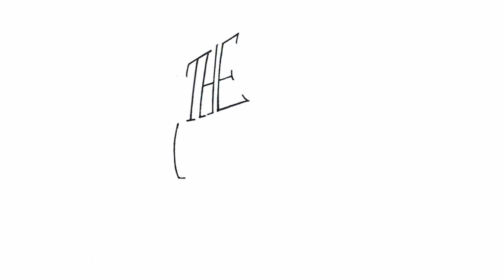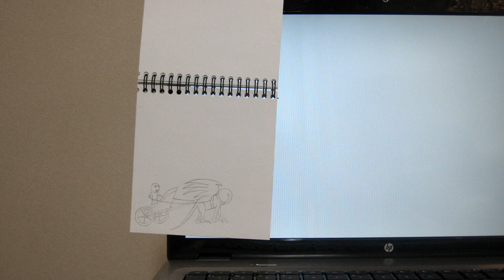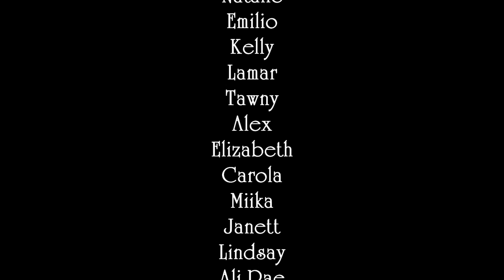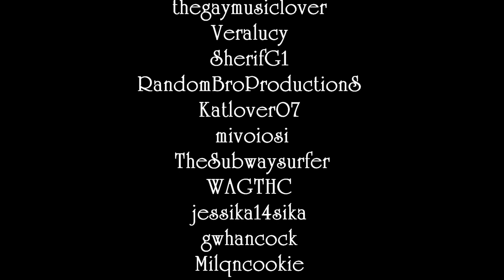Making of The Armada by Galt Aureus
This is how we made our YouTube Play Shortlisted video "The Armada."

Thanks again to HP for providing the laptop on which this short demonstration was made, and for asking us to do it!